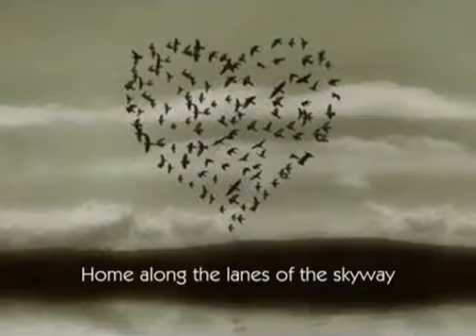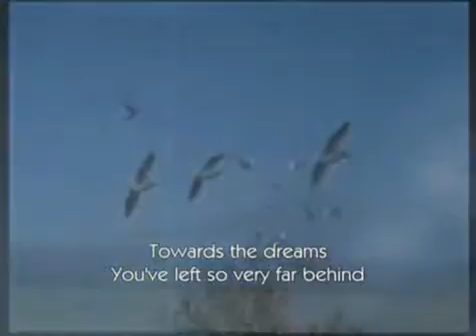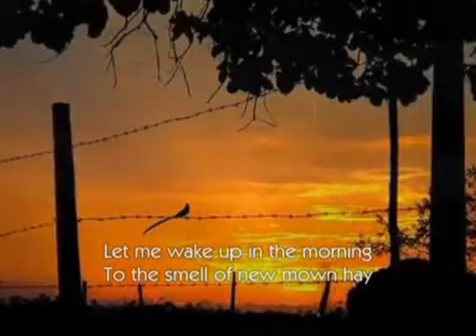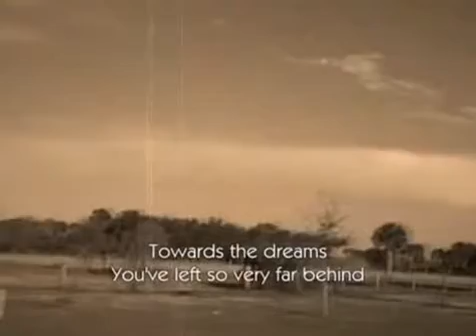Tradução. Skyline Pigeon, Elton John - Interpretação: Moraes Júnior.